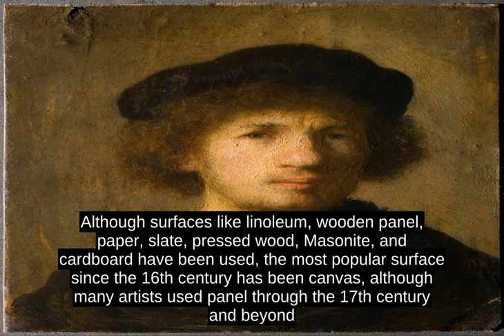Oil Painting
Although oil paint was first used for Buddhist paintings by Indian and Chinese painters in western Afghanistan sometime between the fifth and tenth centuries,[1]  it did not gain popularity until the 15th century